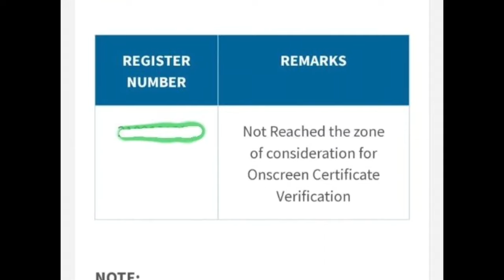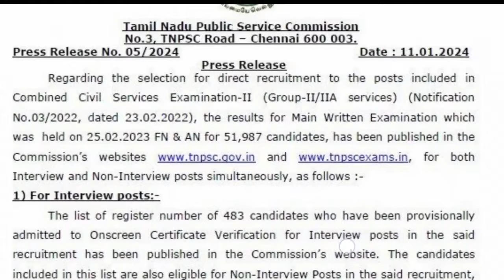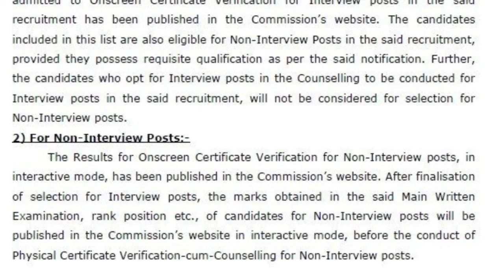TNPSC Group 2 Group 2a Mains Results Clarification💫Group 2 Interview & Non Interview Posts Results🔥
🇮🇳Group 1 & 2 Preliminary Freshers Batch starts today💫

🇮🇳TNPSC Classes🇮🇳💫

Limited seats only so interested aspirants enroll soon👍

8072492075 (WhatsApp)